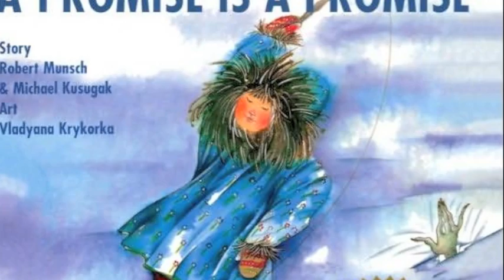RE 233 Project By Hillary, Rebecca and Emily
A class project of, "A Promise is a Promise" written and performed by Robert Munsch.

** we do not claim to own the rights to this story or the images attached **